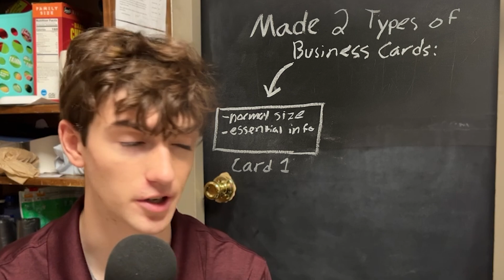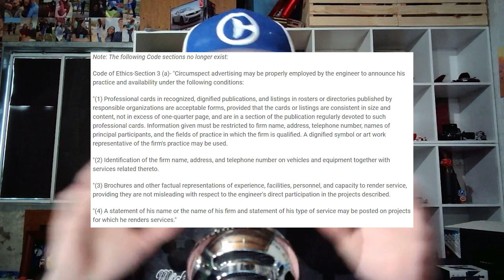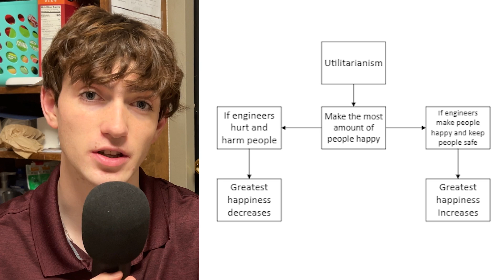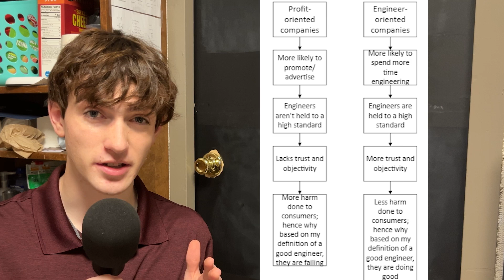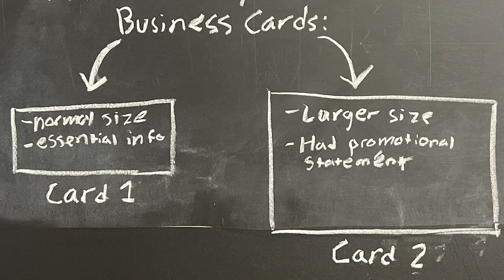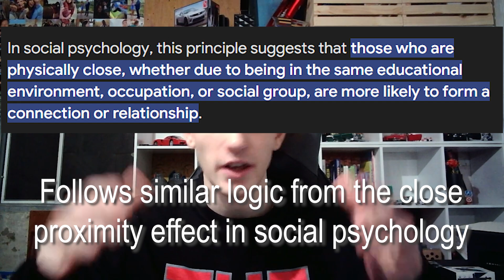a lil' case study for my engineering ethics course i put together at the last minute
Hey, this is for my philosophy course I'm currently taking, I made this video for a project and figured I might as well upload it. It was a little cobbled together at the last minute, I kept having technological difficulties and was traveling. Anyways yeah enjoy.